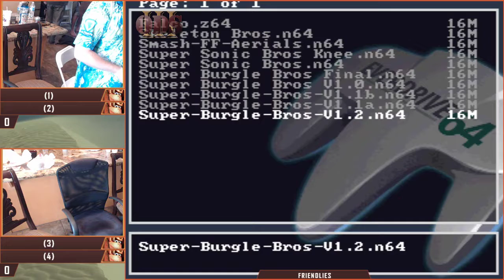Quarantined Rapport Bracket - () Vs. () Super Smash Bros - SSB64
ODS III
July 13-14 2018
Lake Havasau City, AZ